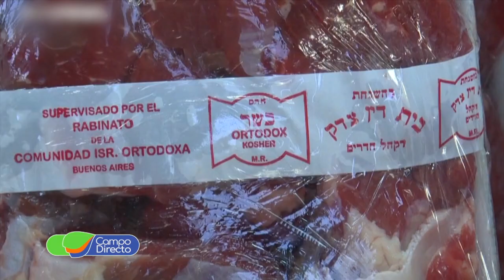El Gobierno autorizó la exportación de carne kosher a Israel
El Gobierno Nacional habilita nuevamente los cortes Kosher. Dialogamos con Mariano Grimaldi del Frigorífico Logros quien advierte también gran preocupación por el sobre stock de carnes para exportación.